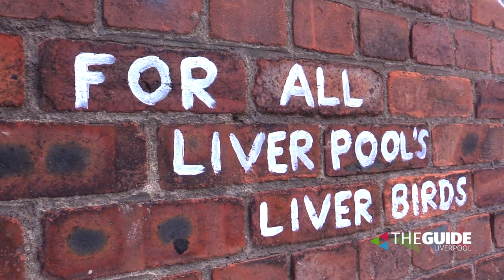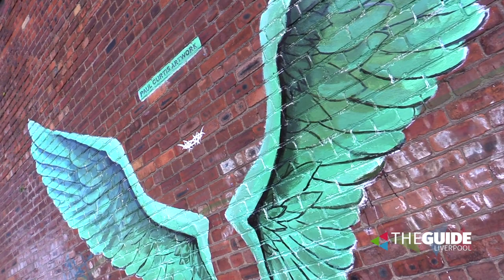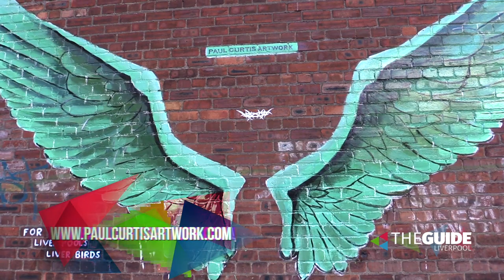Meet the man behind the iconic Liver Bird Wings Art in Baltic Triangle | The Guide Liverpool